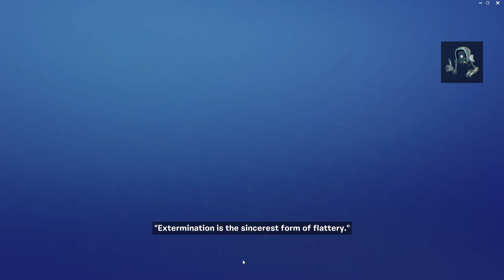Me Playing Save the World Plankerton For the first time (No Commentary)